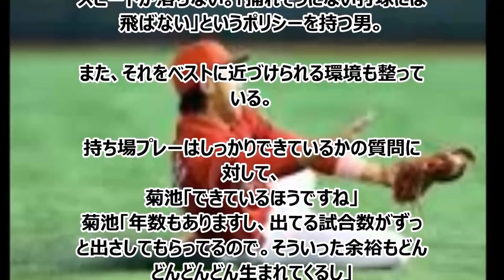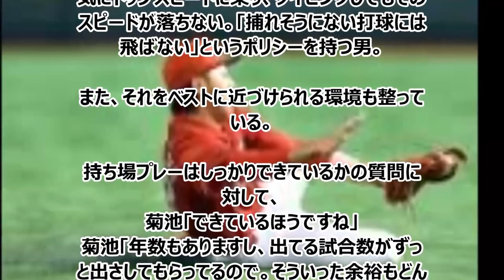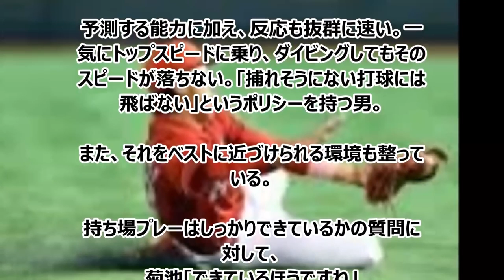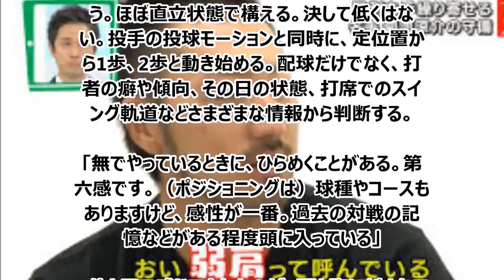【広島カープ】菊池涼介選手 まとめ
＾＾（MN) 【おすすめ動画】 カープ菊池涼介 スーパーファインプレー、グラブトス【日米.

（MN) 【おすすめ動画】 広島カープ菊池涼介好プレー集2016後半戦① 【おすすめ動画】 カープ菊池涼介.

（MN) 【おすすめ動画】 0.8秒と衝撃。「虹色の言葉」PV 丸選手の登場曲 .